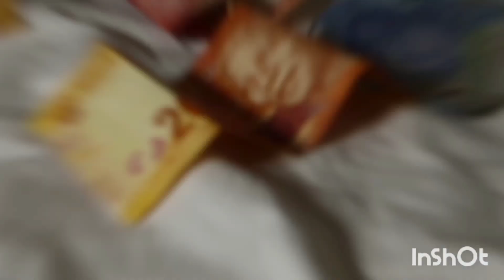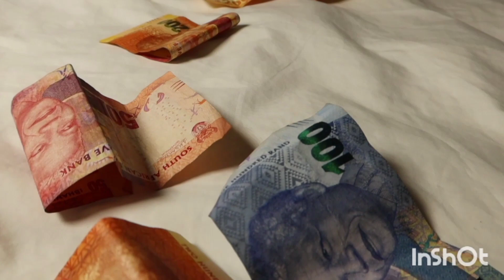DOMBLAINE - PRICE (OFFICIAL MUSIC VIDEO ) 2023